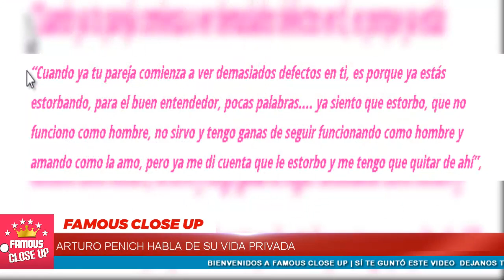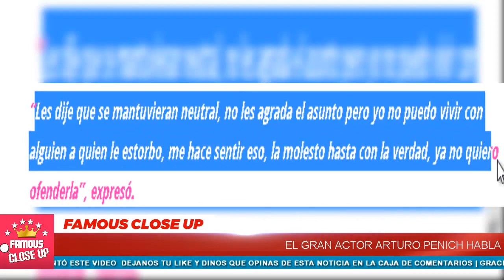💥💔 𝗔𝗿𝘁𝘂𝗿𝗼 𝗣𝗲𝗻𝗶𝗰𝗵𝗲 nos 𝗖𝗼𝗻𝗳𝗶𝗲𝘀𝗮 su 𝗧𝗿𝗶𝘀𝘁𝗲 𝗡𝗼𝘁𝗶𝗰𝗶𝗮 🔥😲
Arturo Peniche fue uno de los famosos con una relación amorosa bastante estable para estar en el mundo del espectáculo, sin embargo, esta vez dio una triste noticia